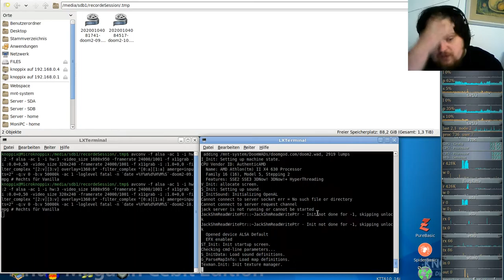DooM II - Komplett Vanilla ( in GZDooM ) - #10